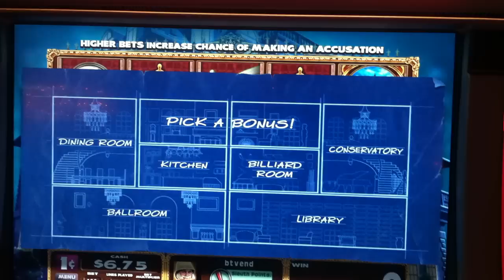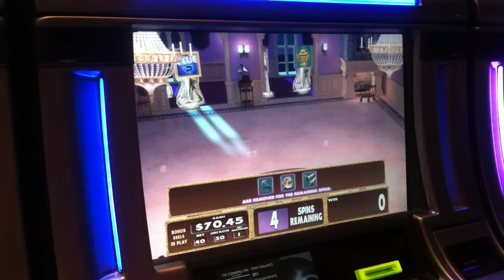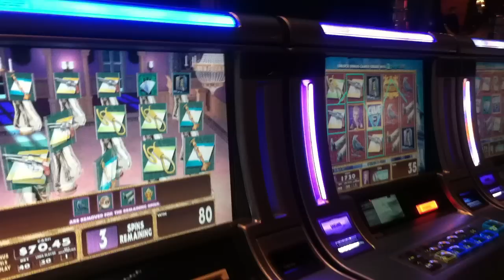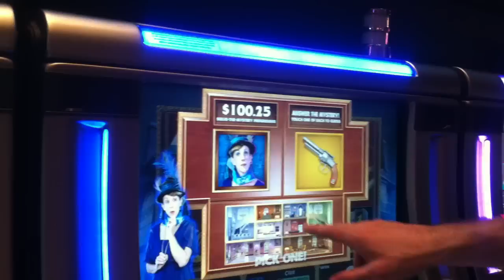Clue Slot Machine Bonus - Billiard Room and Ballroom